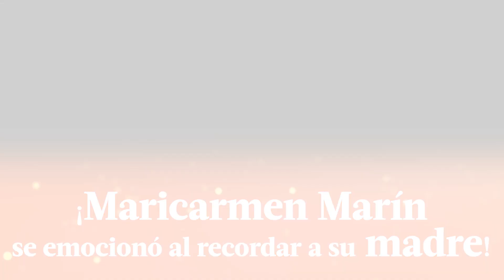Mande Quien Mande | Resumen del día (18/07/23) | América Televisión